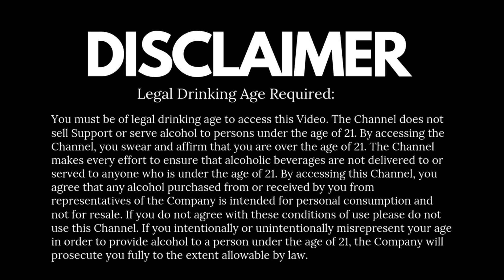Maharani Mahansar Shahi Gulab Review in Hindi | Rajasthan Heritage Liquor | Cocktails India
Do you know that in ancient times Kings & maharajas Used to drink this? so what is this drink? is this whisky? rum, gin, or Vodka? No, this is Maharani Mahansar Shahi Gulab, a heritage liquor of Rajasthan. check out my review where you come to know lots of important information that most people don't know